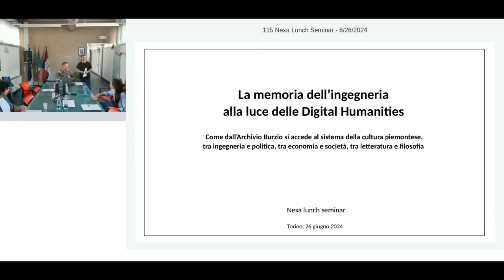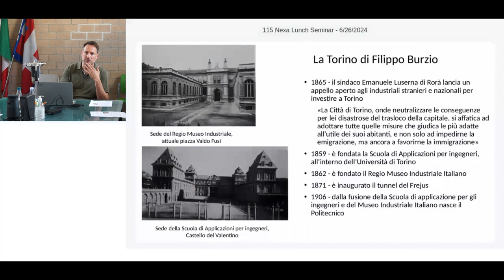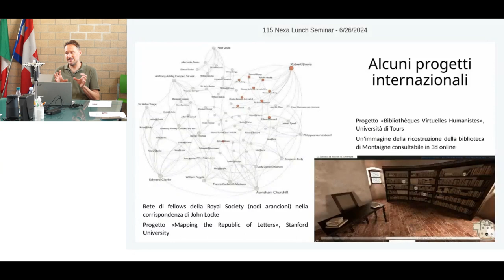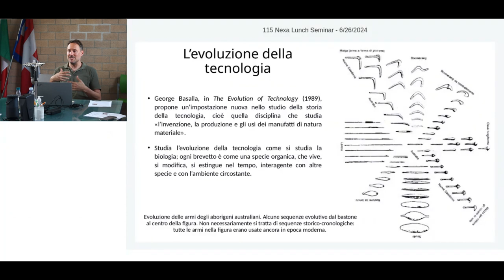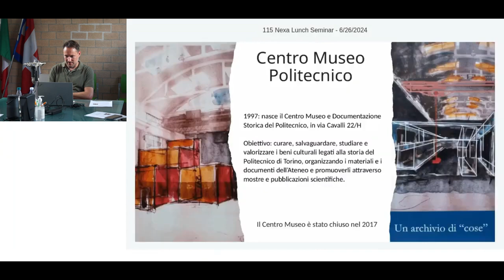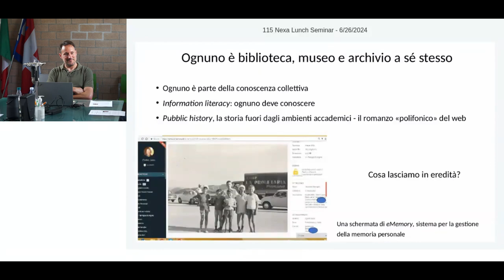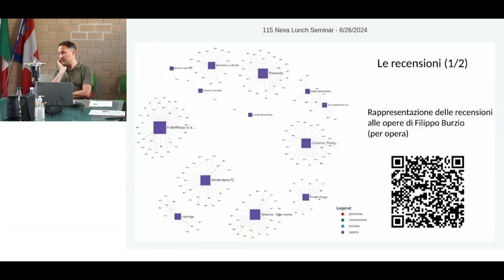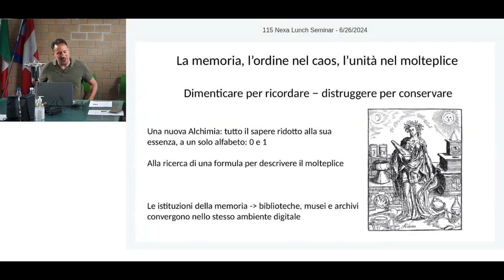115° Nexa Lunch Seminar - La memoria dell’ingegneria alla luce delle Digital Humanities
“Le tecnologie informatiche negli ultimi decenni hanno mutato la loro vocazione dal calcolo alla gestione della memoria. Ipertesti e big data oggi si contendono il primato in un futuro aperto a nuove frontiere dove organizzare la conoscenza, anche quella scientifica.” Così inizia l’abstract della mia tesi di dottorato, discussa a conclusione di un dottorato industriale nato dall’accordo fra Politecnico e CSI-Piemonte, il consorzio di Enti pubblici che dal 1977 gestisce i sistemi informativi della Pubblica Amministrazione piemontese.

La tesi ha affrontato il tema della memoria digitale, analizzando come l’informatica stia cambiando il modo in cui vengono conservate, elaborate e tramandate le informazioni, fino a modificare il modo stesso in cui la specie umana costruisce la propria memoria. In questo senso l’informatica diventa un sistema di conoscenza.

Il caso-studio della tesi si è sviluppato nell’archivio di Filippo Burzio (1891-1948), ingegnere meccanico (laureato al Politecnico di Torino e qui vi ha svolto attività di didattica e ricerca), giornalista (primo direttore de “La Stampa” dopo la Liberazione), matematico, politologo. Il materiale conservato nell’Archivio affiancato dalla ricca produzione di testi (articoli giornalistici e volumi a stampa) rivela la ricca personalità di chi in un periodo travagliato nella storia del nostro Paese ha saputo, parallelamente alla sua attività di docente e ricercatore, sviluppare la passione per le scienze sociali, allacciando rapporti con personaggi come Croce e Gobetti, ma anche con il mondo dell’arte.

Partendo dalla tesi il seminario proporrà alcune riflessioni più generali sulle Digital Humanities e sulla storia della tecnologia, suggerendo approcci necessari anche dentro un ateneo politecnico, come parte essenziale della formazione di un ingegnere moderno e inserito nel contesto sociale del suo tempo.

MARCO POZZI, laureato in Ingegneria Gestionale, si è appena dottorato in storia della scienza al Politecnico di Torino. Si occupa di trasmissione della memoria e della conoscenza, studiando l’informatica come strumento di organizzazione del sapere umano. Ha curato gli otto libri Incontri con la macchina pubblicati dall’editore Mimesis, con oltre duecento scritti meta-scientifici di dottorandi che hanno frequentato i corsi di “Epistemologia della macchina” e “Antropologia della tecnica”, tenuti dal prof. Vittorio Marchis; tratta dai libri, è appena uscita la seconda stagione del podcast “Incontri con la macchina” realizzato in collaborazione con la webradio del Politecnico, OndeQuadre.